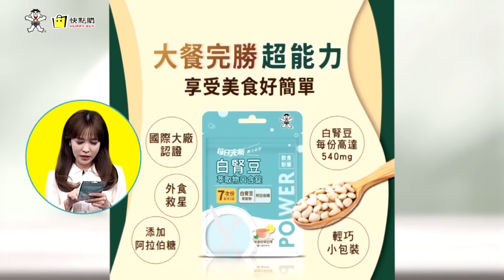黑鮪魚豐收 為何漁民哭哭 官員竟要漁民少出海捕！翁曉玲：銷不了大陸民進黨政府要負最大責任！消費者平民價爽吃【民間特偵組 141-1】 @民間特偵組PeopleJustice （CC字幕）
每年5~6月是黑鮪魚捕獲量最大時，照理漁民應該答呵呵，但今年卻出現量大價跌，拍賣均價從5月底的每公斤千元跌至125元，但消費者多抱怨無感，海鮮餐廳業者供應的黑鮪生魚片不見跟著調降；漁業署長張致盛卻表示，4月迄今拍賣價平均每公斤新台幣339元，比去年高2%，他有看過拍出680元，也有不到200元，價格跟鮮度品質有關。但有漁會總幹事說，政府要漁民少出海捕魚，對於靠天吃飯的漁民來說是不可能，立委翁曉玲說，大陸、日本都吃生魚片，我們的漁民銷不了大陸市場，民進黨政府要負最大的責任。